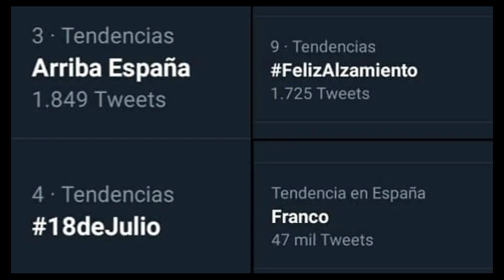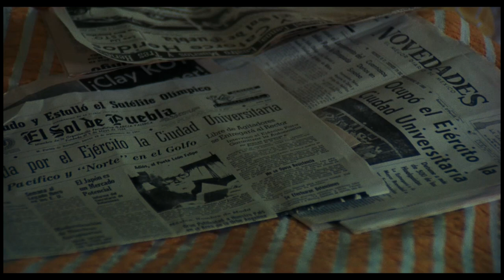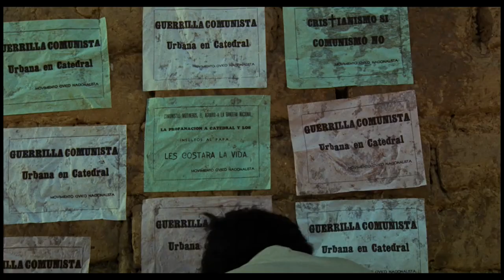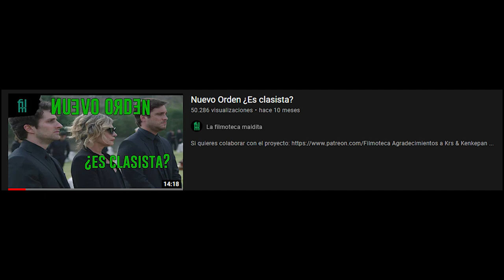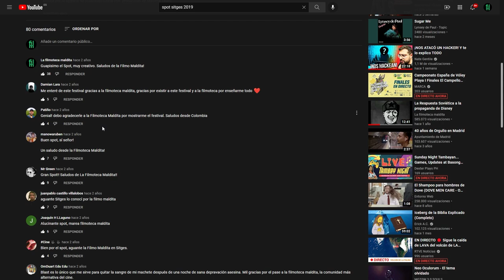Canoa - El fanatismo del pueblo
Link del SPOT de Sitges